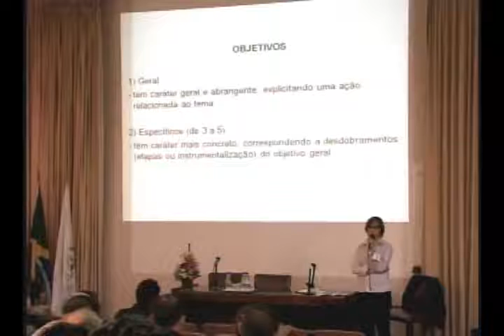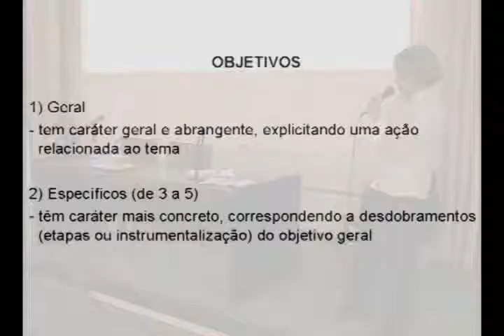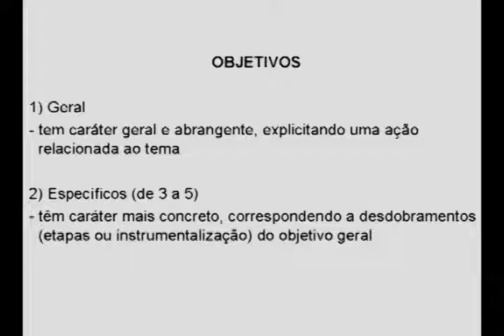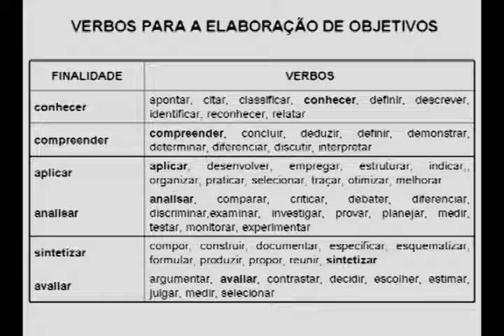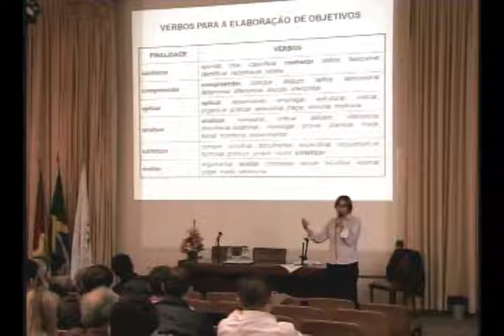O Ato de Pesquisar Professora Henriete Karam Parte 4